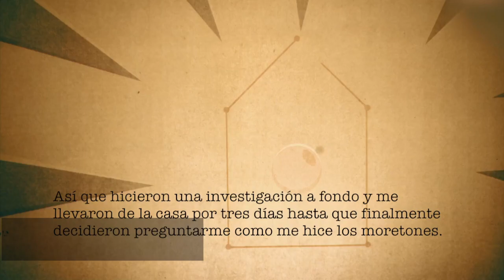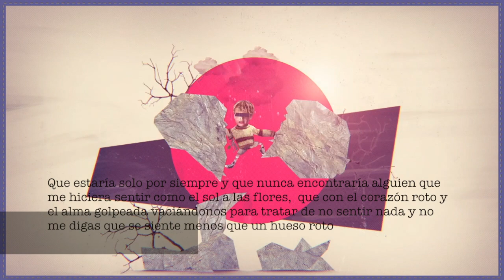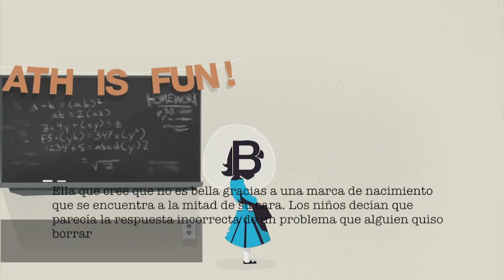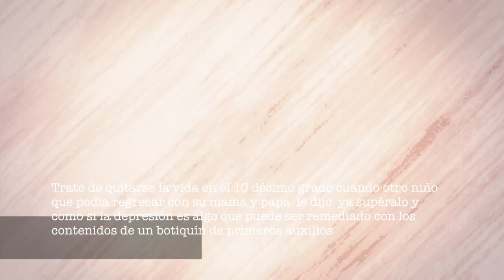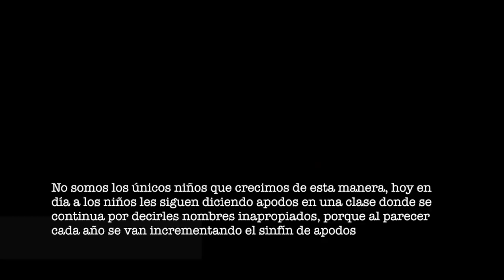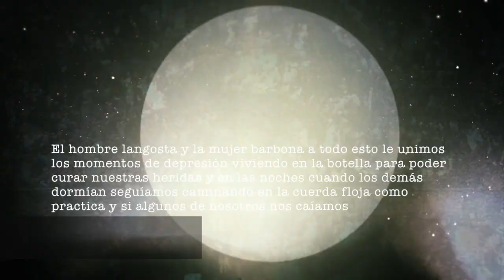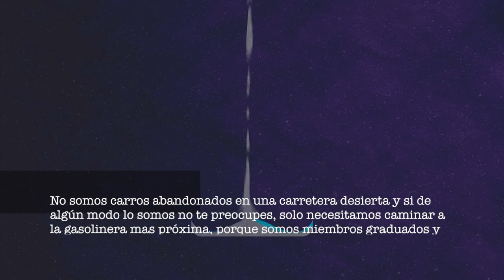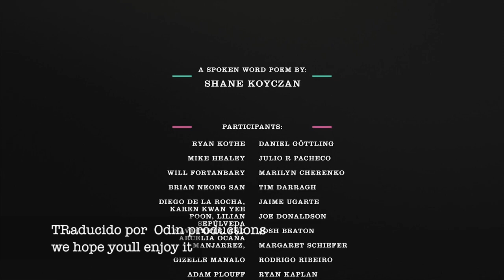Hasta Este dia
un video sobre la vida de muchas personas que sufren de Bulling